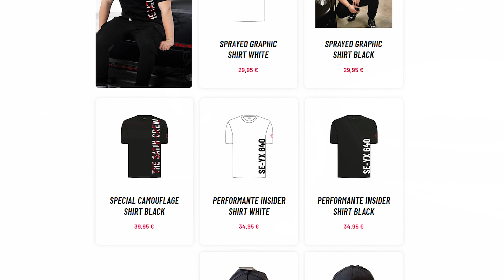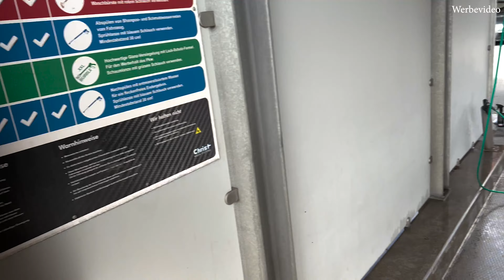PORSCHE GT3 - die perfekte PFLEGE! | Mercedes AMG GTR Sound | THE SATIN CREW™!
Heute gibt es das perfekte Detailing für unseren Porsche 911 GT3 - bei Folierungen in Satin benötigt man bestenfalls spezielle Produkte. Welcher benutzen seht ihr heute hier!
Gleichzeitig seid ihr beim VIAMONTIS Produkt Shooting dabei.

Der Mercedes AMG GTR wird endlich mal wieder bewegt, und der Kaltstart ist ein Träumchen.
Weiter gehts mit unserem Actros 1851LS, denn der Raceshuttle muss beladen werden.
Es geht für folgende Fahrzeuge zum Service:

Bentley Continental GT Speed
Aston Martin DBS
Lamborghini Huracan STO

Viel Spass bei unserem heutigen Video - ein weiterer Tag in unserem Leben.

TheSatinCrew™

⚫️ Instagram Mr. PPOV

→VIDEO & CUT
📍Louis G.